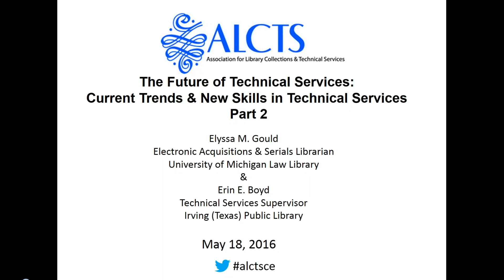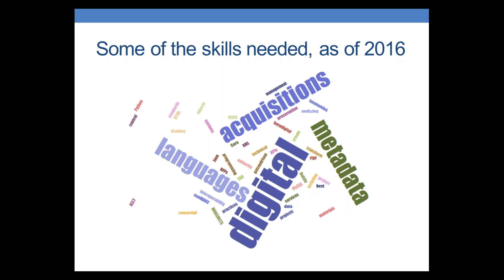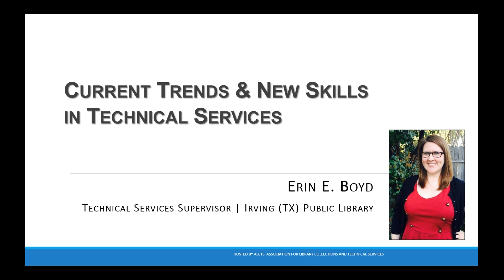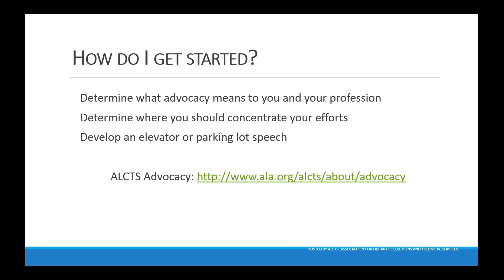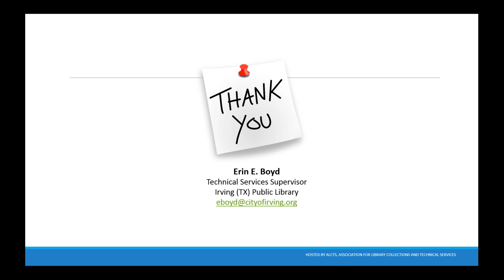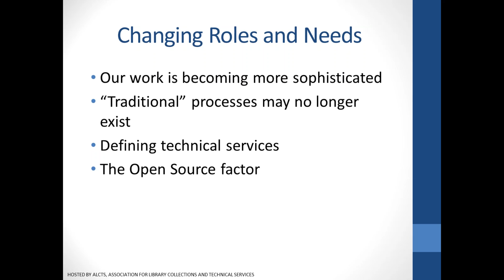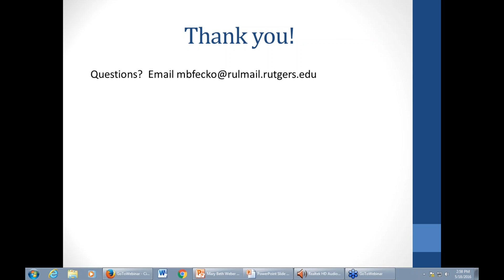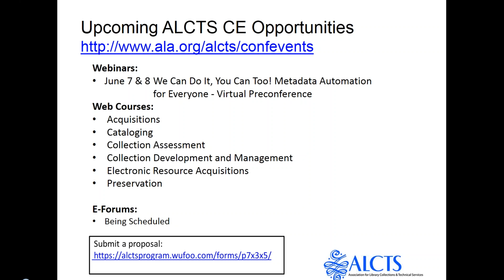Future Technical Services (Part 2): Current Trends & New Skills in Technical Services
This webinar is part 2 of a 3-part series, The Future of Technical Services:

Part 1: Is Technical Services Dead? An Overview of the Future of Traditional Services (presented on May 11, 2016)
Part 2: Current Trends & New Skills in Technical Services (presented on May 18, 2016)
Part Three:  Technical Skills for the Future (presented on September 26, 2016)

In this session, presenters Erin E. Boyd and Elyssa M. Gould explore current trends and developments in library technical services and discuss how they will impact the future of this field of librarianship. Participants learn about hard skills (such as programming, language acquisition, time management, and metadata schema) and soft skills (such as collaboration, creativity, initiative, and overall attitude) that will be instrumental in his/her success in the future of technical services. A portion of the presentation also explores the need for advocacy for technical services as our field continues to transition and evolve.